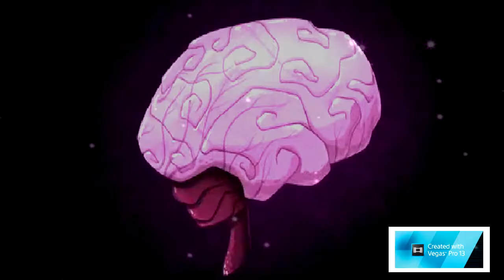Happy Birthday TMNTfangirltomboy!!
Happy birthday!!! have an awesome day!!
Hope you like this video present!!